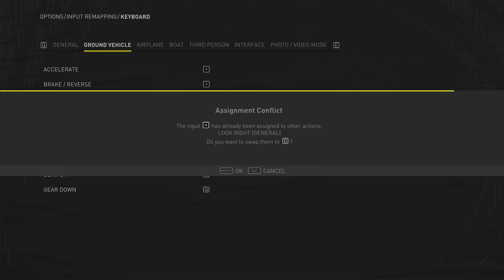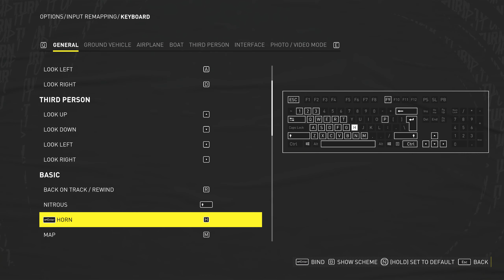The Crew Motorfest ( Nvidia rtx3050 ) *PC*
Lets Play The Crew Motorfest ( Nvidia rtx3050 ) *PC*
Zaigrajmo The Crew Motorfest ( Nvidia rtx3050 ) *PC*